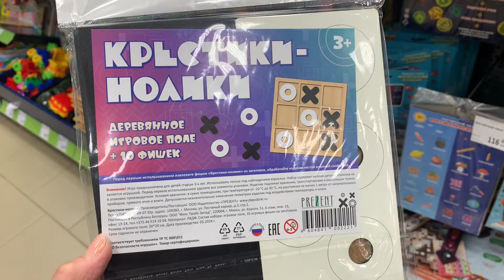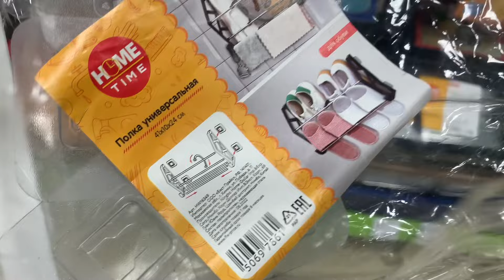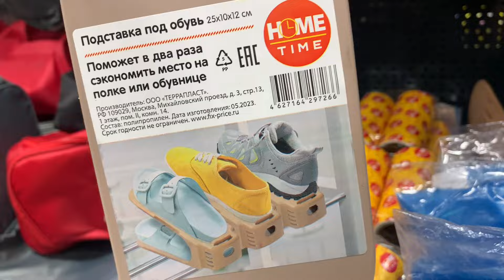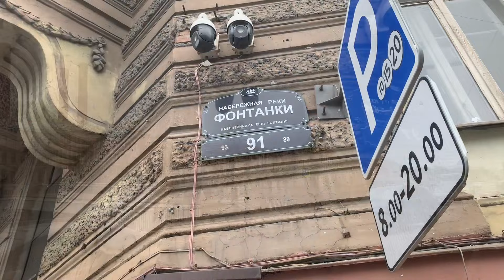Фикс Прайс🍀Красивая серия посуды 👏💐многое другое 🐝🛍️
В фикс поступила серия шикарная посуды и другие новинки. Санкт-Петербург Большевиков 33